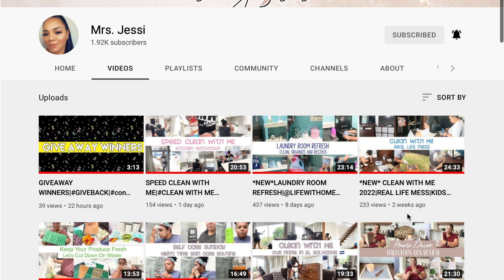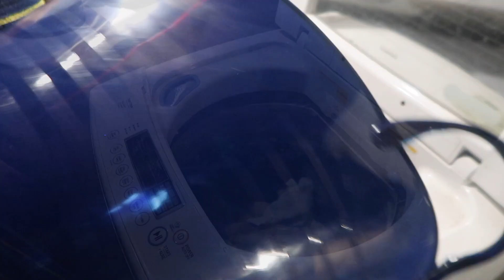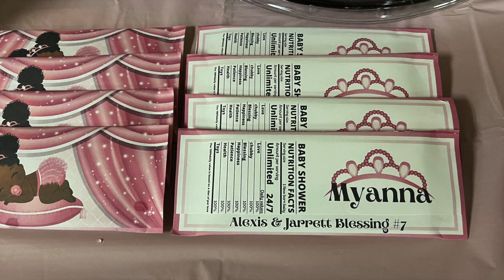Fall Clean and decorate/organization/restock/asmr/laundry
Thank you and Welcome to today's video. We are getting it done as usual. Todays video is a Collab with my girl Mrs. Jessi, and we are cleaning and decorating space in our home, if this is something that you are into please hit that  subscribe and turn those bell notifications on so you don't miss the exciting things that are taking place over here soon my channel.Over here we do all things, homemaking, mama life, wife life And living our best life. If you need encouragement, you need to  get motivated, or a friend to just chill and hang sit or just a good laugh then you have come to the right place.

Make sure to check out her channel
👇🏾Mrs. Jessi Channel👇🏾